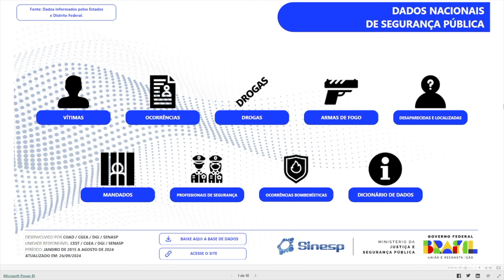Paraná é segundo estado que mais cumpriu mandados de prisão neste ano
Segurança: O Paraná é o segundo estado que mais cumpriu mandados de prisão em 2024, totalizando mais de 31 mil presos que possuíam mandados em aberto.